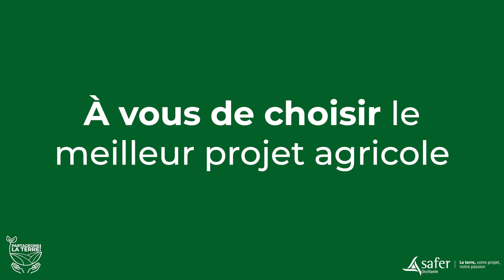Partageons la Terre : un événement inédit en Occitanie !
Rendez-vous le mardi 15 octobre 2024 à Toulouse pour un jeu immersif et interactif au cœur de la démocratie foncière 🌱

Mais qu’est-ce que c’est « Partageons la Terre ! » ? 🤔
- Une immersion du public dans le cœur de la démocratie foncière,
- Un comité technique départemental (une instance servant à orienter le foncier agricole pour tous les dossiers Safer) comme si vous y étiez,
- Un spectacle inédit joué par une troupe d‘acteurs professionnels,
- Un jeu interactif avec les membres du comité technique et les candidats qui plonge chaque spectateur dans le choix du meilleur projet pour le territoire.

Après la Safer Bourgogne Franche-Comté et la Safer Auvergne-Rhône-Alpes, ce comité technique départemental grandeur nature débarque en Occitanie.

👉 Alors si vous aussi, vous voulez vivre une expérience inédite inscrivez-vous dès maintenant gratuitement grâce à ce lien

Nous vous attendons nombreux, prêts à comprendre les enjeux du foncier agricole 🤝